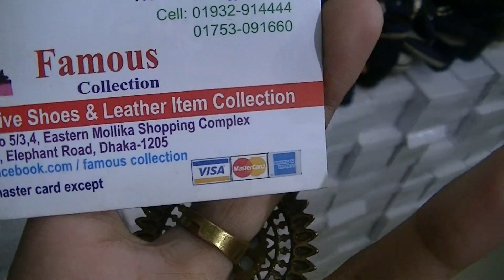একদম সস্তায় বাণিজ্যমেলার অফারের সাথে Thailand Party Shoes কিনুন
Koly Chowdhury